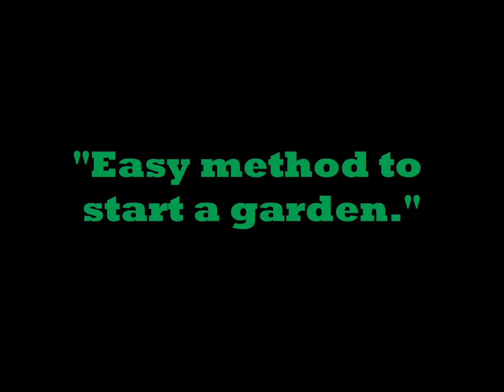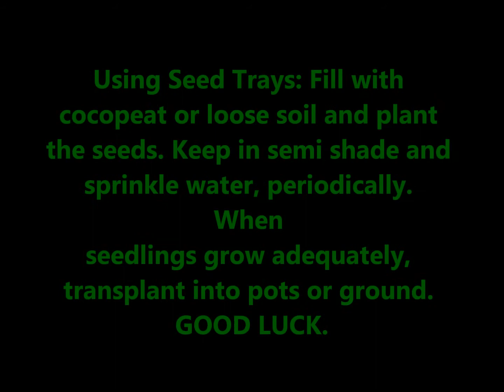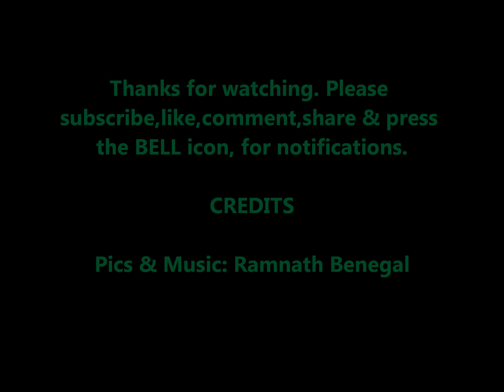Easy method to start a garden.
Anyone, anywhere can start and enjoy a garden. indoors, balcony, terrace, small patch of ground etc.If this video kindles some interest in gardening, my purpose is served.